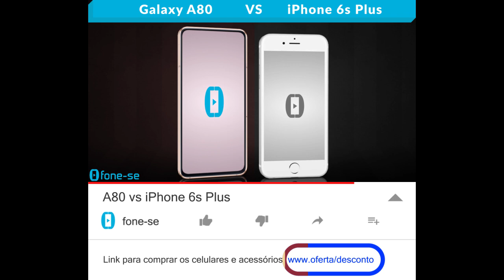A80 vs iPhone 6s Plus (Comparativo)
Confira a ficha técnica do Samsung Galaxy A80 e do Apple iPhone 6s Plus, uma comparação de tamanho exclusiva (3D), e muito mais.

Links para comprar: